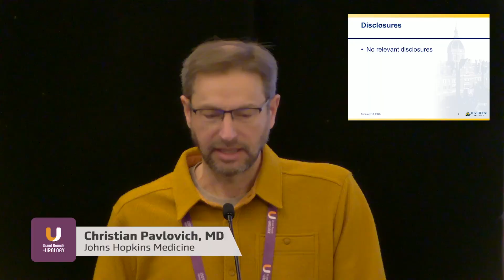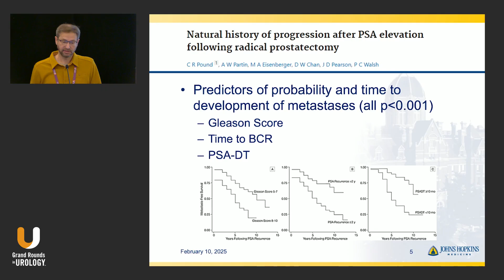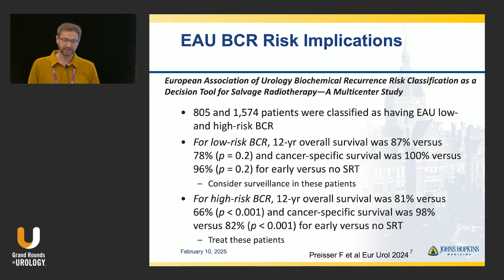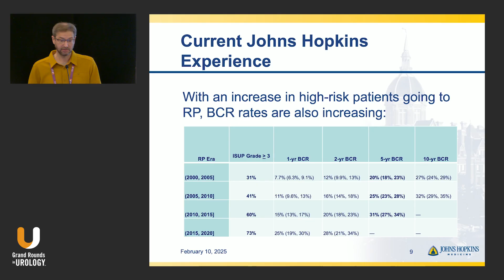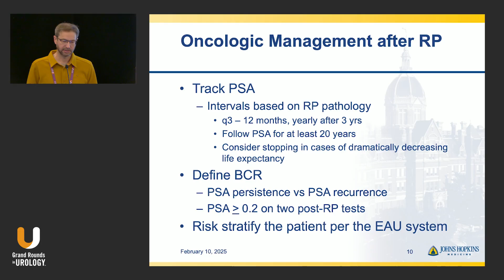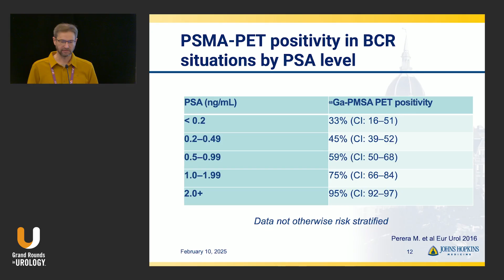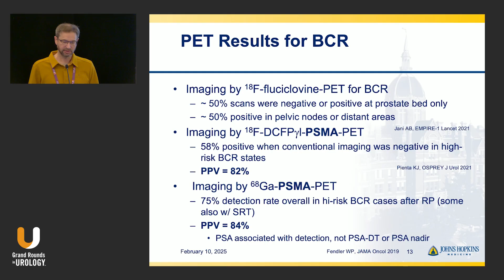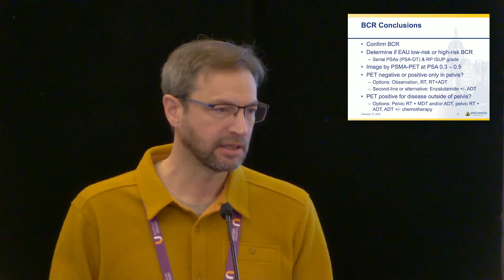Biochemical Recurrence After Radical Prostatectomy with Dr. Pavlovich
Christian P. Pavlovich, MD, Johns Hopkins School of Medicine, Baltimore, Maryland, discusses biochemical recurrence (BCR) in prostate cancer. In this 14-minute presentation, Dr. Pavlovich emphasizes risk stratification and treatment approaches. He underscores the evolving strategies for managing BCR, emphasizing tailored approaches to improve outcomes.

Dr. Pavlovich highlights that BCR varies widely in prognosis, with factors like PSA doubling time, Gleason score, and surgical margins influencing outcomes. He reviews historical data from Johns Hopkins showing that 15% of patients developed BCR, with one-third progressing to metastases after a median of eight years, underscoring the importance of individualized management.

Dr. Pavlovich shares recent data demonstrating that early salvage radiation improves survival in high-risk patients but may be unnecessary for low-risk cases, where observation is often appropriate. Imaging with PSMA PET is recommended for some patients, enhancing the detection of metastatic sites guiding tailored therapy, and improving treatment planning. Patients with negative imaging or low-risk features may safely undergo observation, while high-risk cases typically require radiation with or without hormonal therapy.